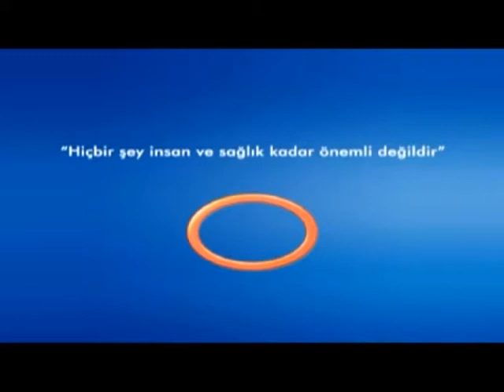Görüntüleme Cihazlarında Radyasyon Ve Doz Kullanımı ?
Görüntüleme Cihazlarında Radyasyon Ve Doz Kullanımı ? Avrasya Hospital Radyoloji Uzmanı Uzm. Dr. Ahmet Altun Bilgilendiriyor.
Avrasya Hospital  Sağlık Raporu Programı